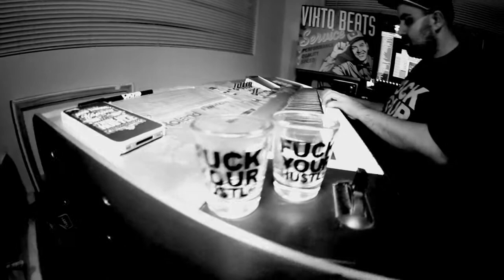Vikto Beats - Killin Keys "Lifted Solo"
1/3 of Team Fuck Your Hustle, Vikto Beats takes to the keys to do a quick special edition of his "Killin Keys" series, exclusively for Fuck Your Hustle, while rocking a fresh tee, and FYH Snapback!